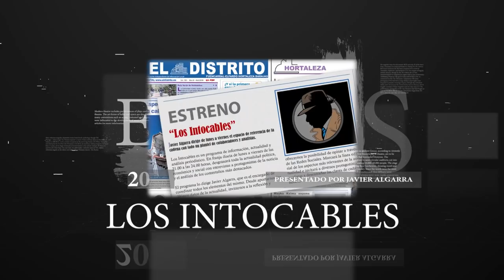Las declaraciones de Sánchez comprometen la entrega de Puigdemont y de otros fugados